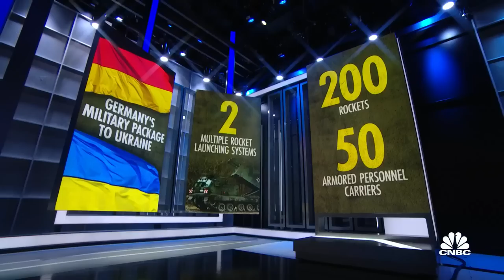U.S. and Germany to send more military aid to Ukraine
Sky News' Deborah Haynes joins Tyler Mathisen and 'The News with Shepard Smith' to report on the situation in northeastern Ukraine following the retreat of Russian troops from the region.